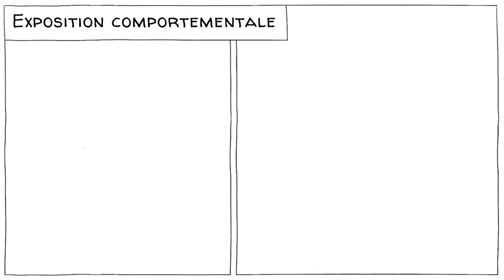La science des phobies et le célèbre cas du garçon à la phobie des boutons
Une phobie est une peur excessive d'une chose apparemment inoffensive. Les personnes touchées se donnent beaucoup de mal pour éviter certaines situations et, si elles ne peuvent pas les éviter, elles éprouvent une grande détresse, des crises de panique ou même des évanouissements. Le cas célèbre du garçon aux boutons montre comment un simple événement de l'enfance peut créer une phobie qui est étonnamment complexe à traiter.

COLLABORATEURS
Script: Jonas Koblin
Dessinateur : Pascal Gaggelli
Coloriste : Nalin
Édition : Peera Lertsukittipongsa
Production: Selina Bador
Assistante de production : Bianka
Proofreading: Susan
Sons : Miguel Ojeda
Fact Check: Ludovico Saint Amour di Chanaz
Version française : Kassi
Voix off : Nicolas Delpierre

🧠 EN SAVOIR PLUS sur les phobies
● Regardez cette vidéo en anglais à propos du travail de Saavedra & Silverman sur la phobie des boutons, par Cambridge A-Levels Psychologie

ACTIVITÉ PÉDAGOGIQUE 🎒🏫🚸
Installez la salle de manière à ce que des groupes de deux personnes puissent s’asseoir ensemble.
● Laissez les élèves choisir une phobie dans cette liste ou permettez leur d’en choisir une qu’ils vivent eux-mêmes.
● Chaque élève écrit ensuite les principaux aspects de sa phobie dans ses propres mots. Quelle phobie ont-ils? Y-a-t 'il une odeur ou une sensation liée à cette phobie? D'où croient ils que cela vienne ?
● Ensuite, ils discutent par paires ce qu’ils ont écrit. Ensemble, ils réfléchissent à des idées pour chacun sur la façon de surmonter la phobie.
● Une fois qu’ils ont terminé, faites leur présenter la phobie de leur binôme.
● Enfin, laissez les élèves voter pour la phobie sur laquelle ils veulent approfondir leur exploration et rechercher les protocoles de traitement possibles de celle-ci.

Chapitres
00:00 introduction aux phobies
00:34 les 3 types de phobies
01:11 le cas du garçon ayant la phobie des boutons
02:04 La recherche de solutions par Saavedra et Silverman
02:54 la thérapie d'exposition comportementale
03:37 la thérapie d'exposition par imagerie
04:04 comparaison des thérapies
04:31 formes de traitement des phobies
05:07 qu'en pensez-vous